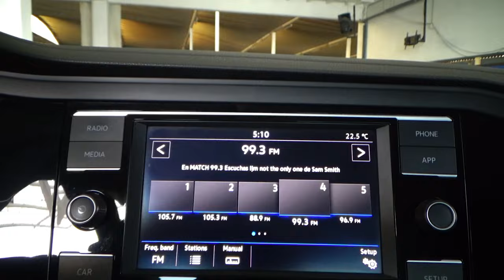Volkswagen / Jetta / 2019 - 13754